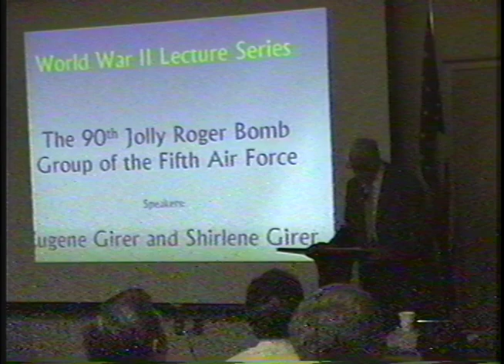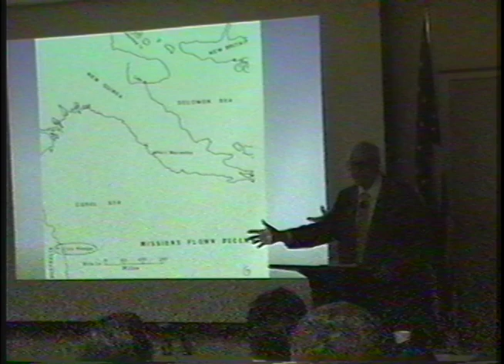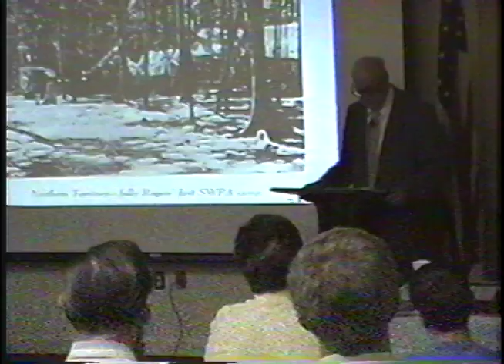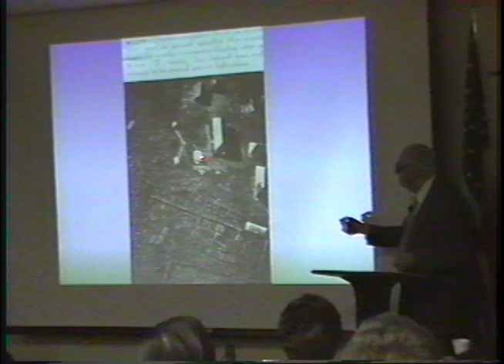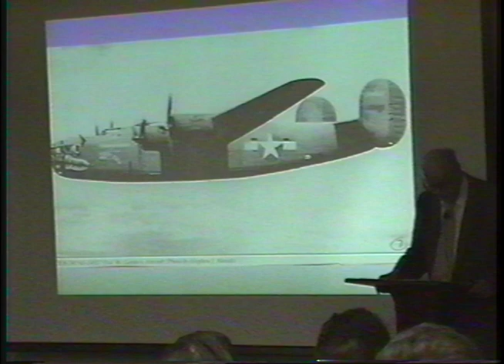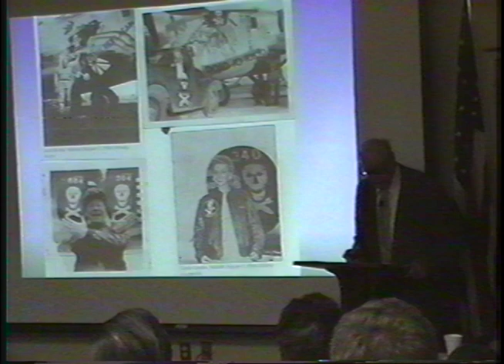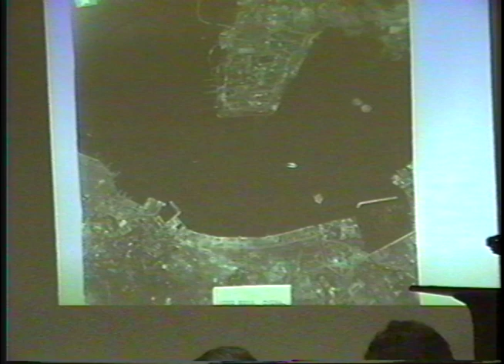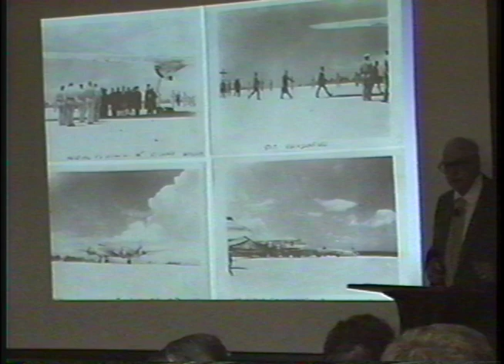Eugene Girer - 90th Bomb Group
Eugene Girer. September, 18, 2001. Abington, Pennsylvania.